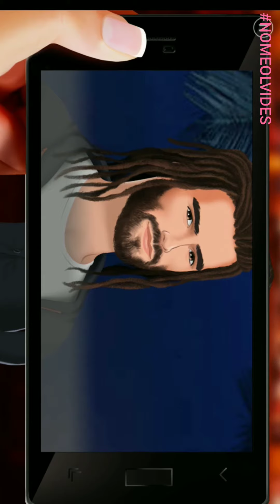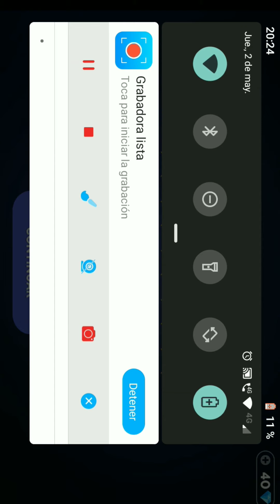NO ME OLVIDES - EPISODIO 2 "¿ERIC VUELVE?"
Luego de que Sally se haya cruzado a un chico llamado Jack y muy parecido a Eric (su ex) Esta decide ponerse en pareja con otro hombre para poder ir a un bar y así espiar a Jack para sacarse sus dudas.